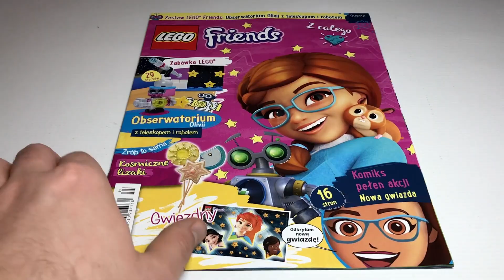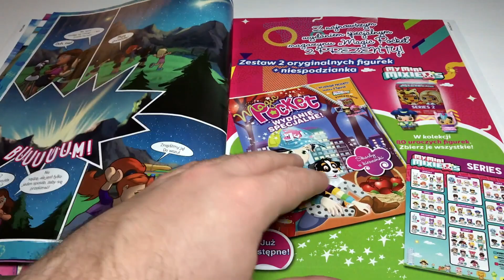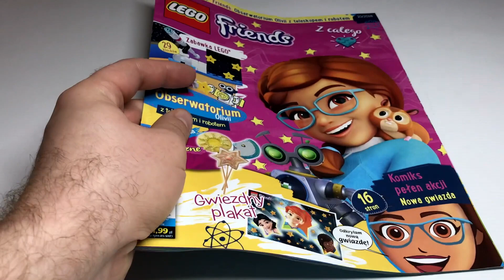MAGAZYN LEGO FRIENDS - 10/2018 - RECENZJA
Pora na nowy numer magazynu LEGO Friends:)